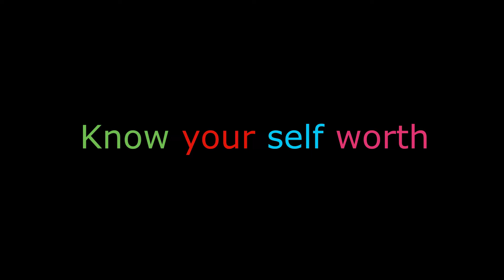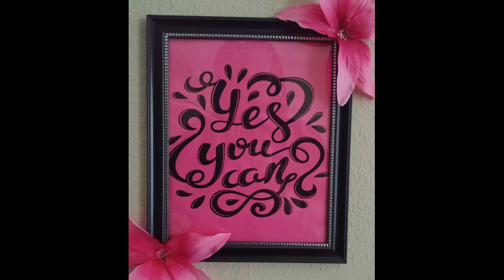Self Love & Motivation | Mind Transformation Journey | #4 Knowing Your Self Worth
Hi Loves!!

Thank you for your continued support. Today's Self Love and Motivation tip is "Knowing your Self Worth". Continue to stay encouraged, love yourself, and live your best life. You only get one.

Thank loves!!

XOXO

Shoncy Speaks

~Be blessed and less stressed~